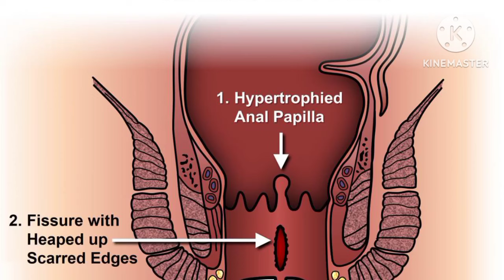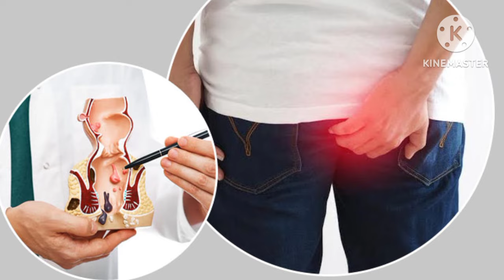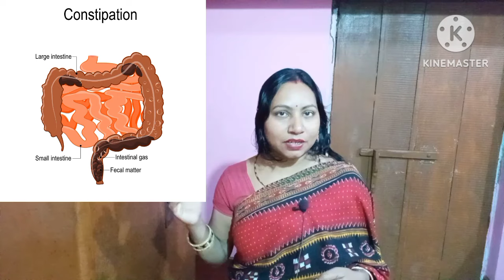One Tip For Clear Constipation l Piles l Fissure l Improve Digestive System l Odia Health Tips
In this vedeo I will tell about one tip for clear constipation piles fissure and also improve digestive system

My channel is about health tips in odia